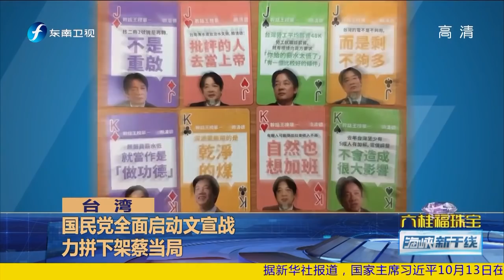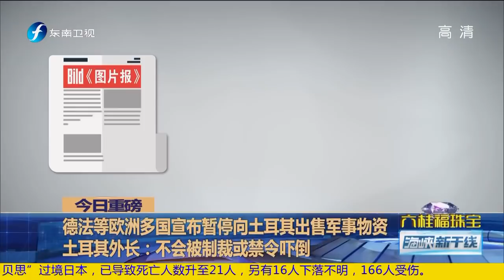《海峡新干线》韩向蔡正式宣战 辩论两岸政策20191013